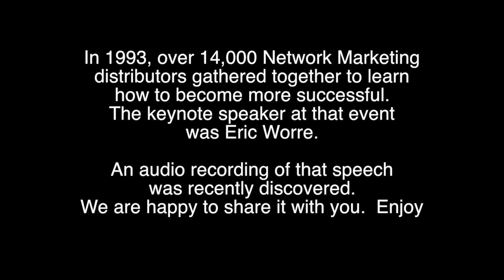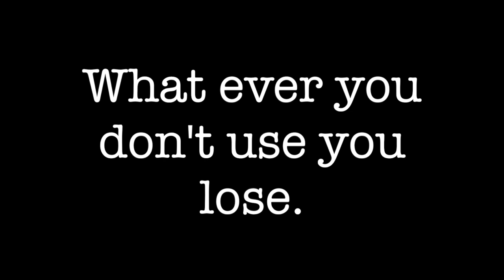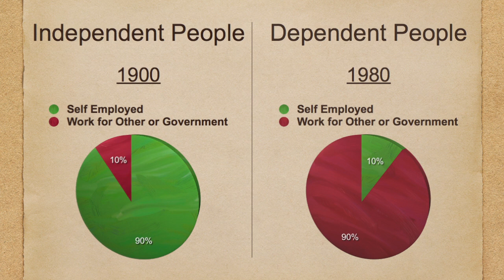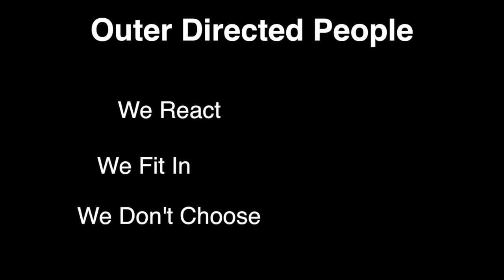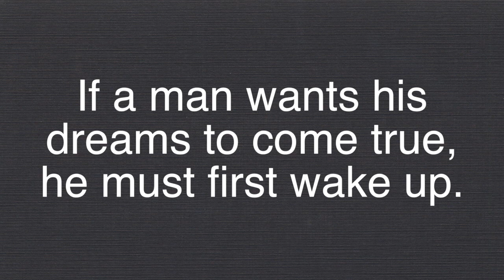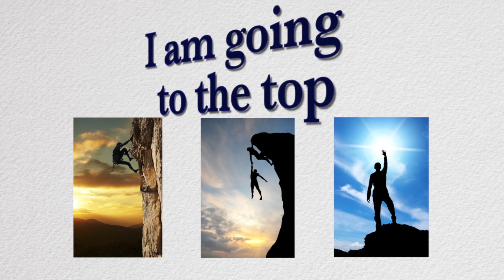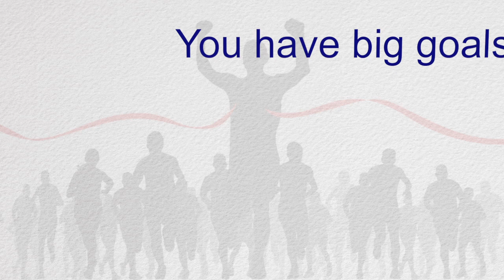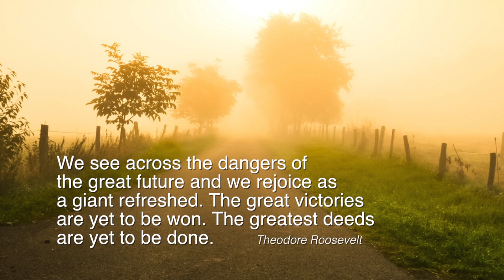A Call To Action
In 1993, over 14,000 Network Marketing distributors gathered together to learn how to become more successful. The keynote speaker at that event was Eric Worre. An audio recording of that speech was recently discovered. We are happy to share it with you. Enjoy.  For more FREE TRAINING on how to become a Network Marketing Professional go